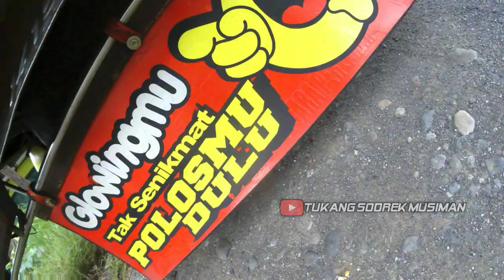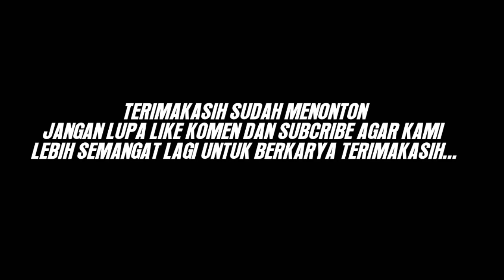TRUK OLENG TERBARU || TRUK BOX MBOIS SAM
Terimakasih🙏🙏🙏